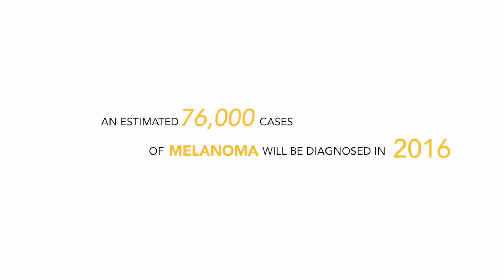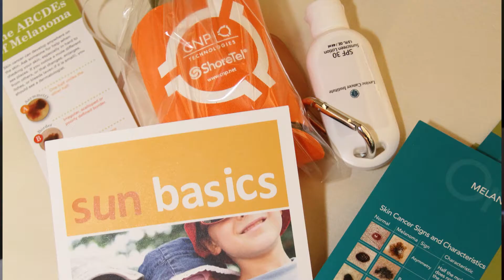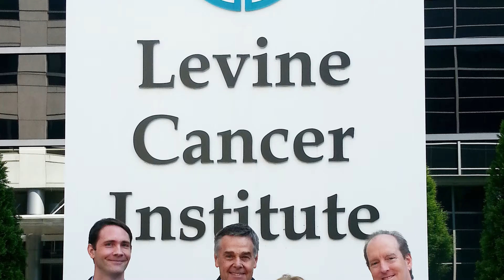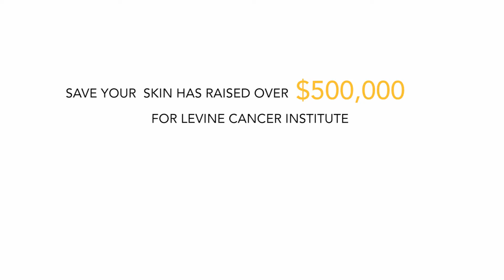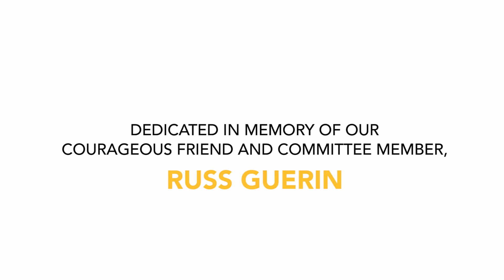Save Your Skin Golf Classic (2016)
Melanoma, the most serious cancer of the skin, is diagnosed in over 76,000 people each year. Prevention is the best defense against the disease.

On June 6, a sell-out crowd gathered at Carmel Country Club to celebrate the 11th Annual Save Your Skin Melanoma Awareness Golf Classic, which has been presented by Bank of America Merrill Lynch since the tournament’s inception. The event raised over $70,000 to support melanoma prevention and research programs at Levine Cancer Institute.

Physicians from Levine Cancer Institute, supporters, and survivors all gathered for the tournament, which included a silent auction and reception. During the reception, participants heard from Martin Kreshon, Sr., M.D., a key figure in the creation of the tournament, which honors the life of his late wife Jerri. A former patient of Carolinas HealthCare System, Jerri lost her battle with melanoma in 2005.

• Levine Cancer Institute
• Jam Innovations
• Sterling Capital Management
• Robins & Morton
• Stantec Consulting
• AccessOne MedCard
• Winstead
• Income Research & Management